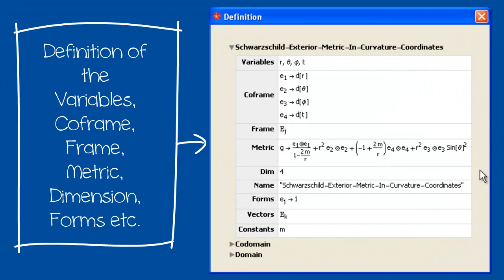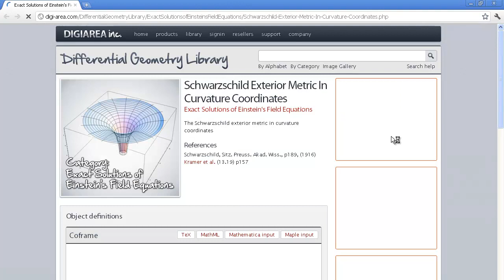Exact Solutions of Einstein's Equations with atlas 2 for Mathematica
Work with over 380 Exact Solutions of Einstein's Field Equations directly from Mathematica using atlas 2 for Mathematica.